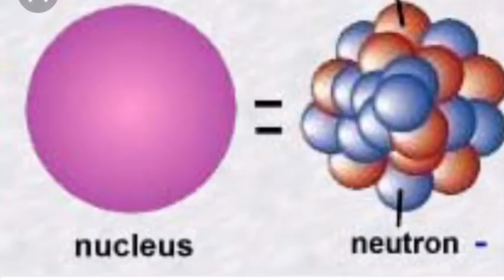James Chadwick Movie Trailer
3rd piece of evidence for project